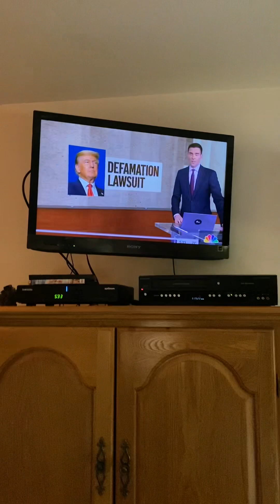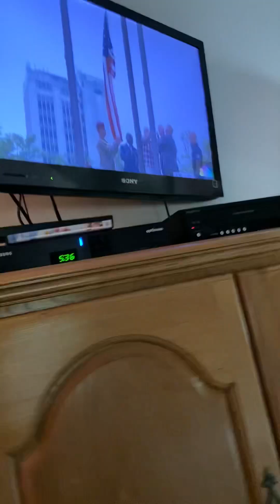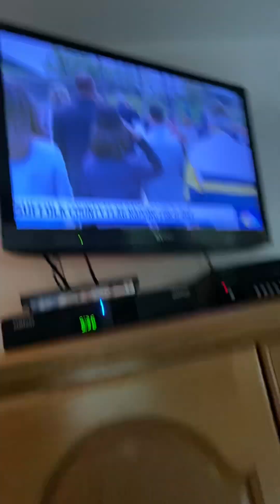June Summer Dance 🪩 Contests Adam Kuperstein part last 6/6/2023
foxpix ilovethirteenwnet maleacts disneychannel cartoonnetwork summer dance Adam Kuperstein big music montage summer dance shuffle 🔀. Jim Sciutto Chris Hayes Steve Lacy Steve Overmyer Ryan Fields.